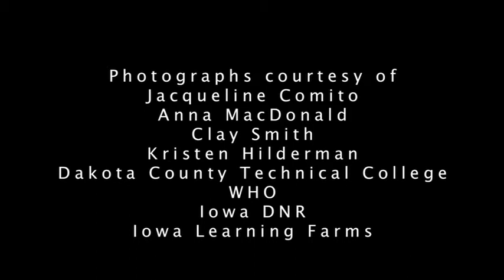Litany of the Prairie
Discover the enchanting beauty and wonder of Iowa's prairie across the four seasons!  This litany highlights the amazing biodiversity of the tallgrass prairie that once covered Iowa's landscape and helped to build our state's rich, fertile soils.

Video directed by Jacqueline Comito
Music composed by Todd Stevens

Iowa State University Extension and Outreach programs are available to all regardless of race, color, national origin, gender, religion, age, disability, political beliefs, sexual orientation, and marital or family status.